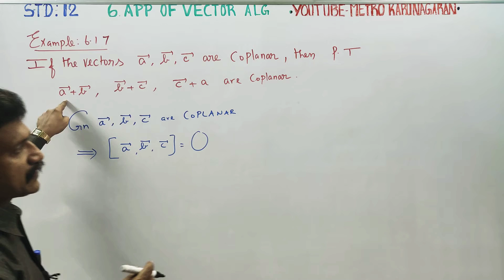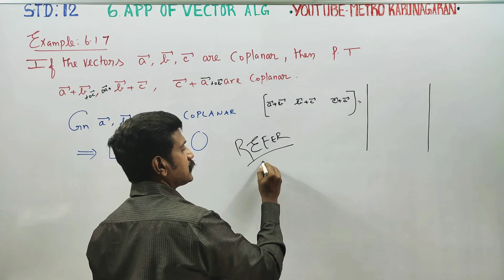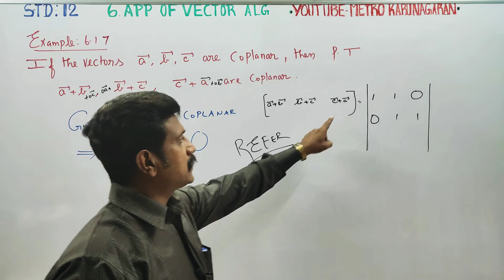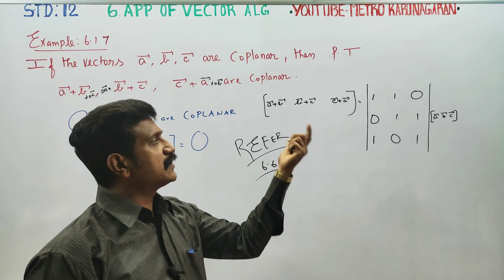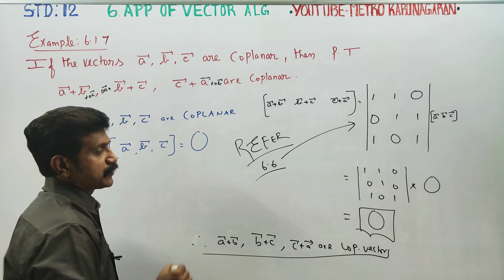12th Std Maths Example 6.17 If the Vectors a,b,c are coplanar then prove that the vectors a+b, b+c,c